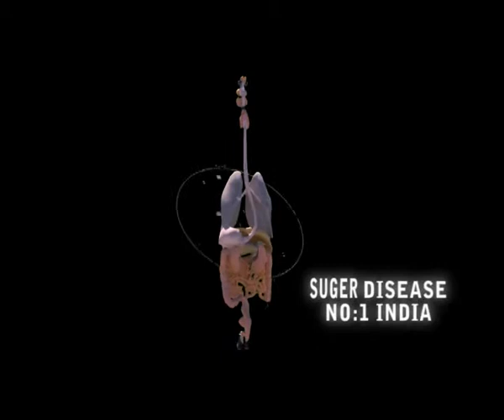ceracare will take care of your health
ceracare can change your life